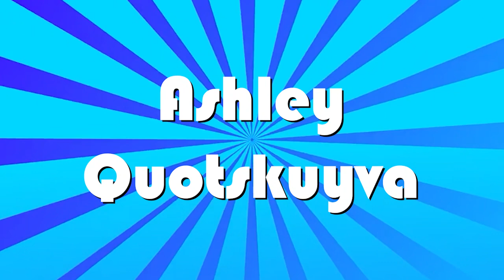Episode 13 - Perfect and Outstanding Attendance (October 2022)